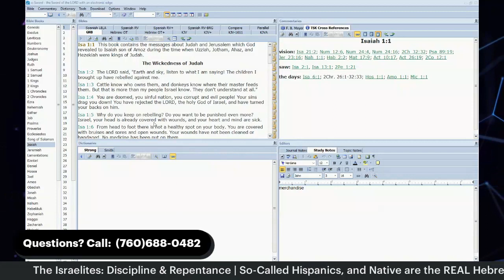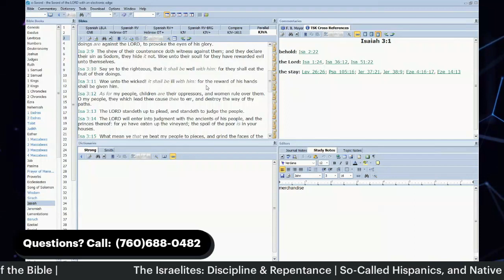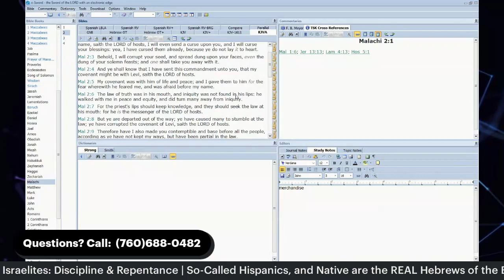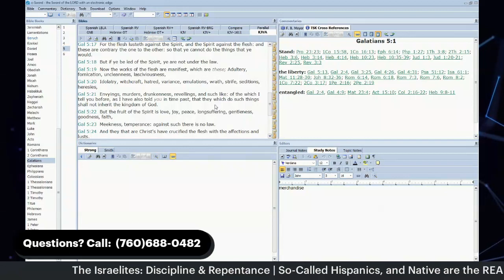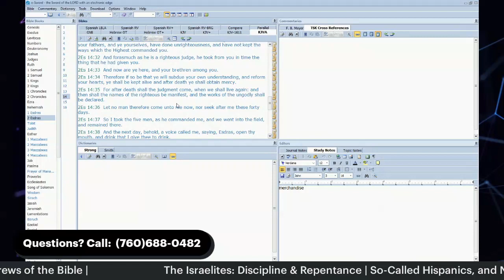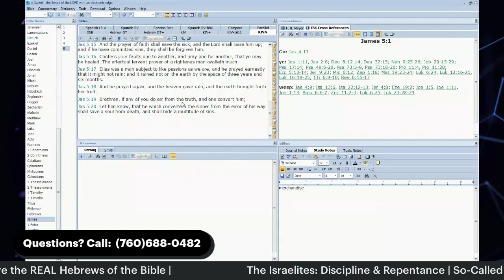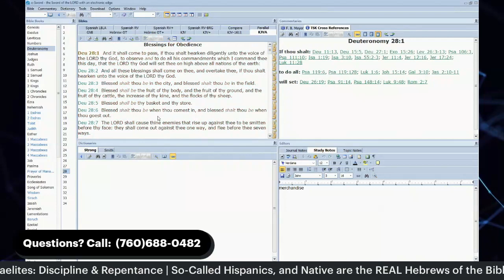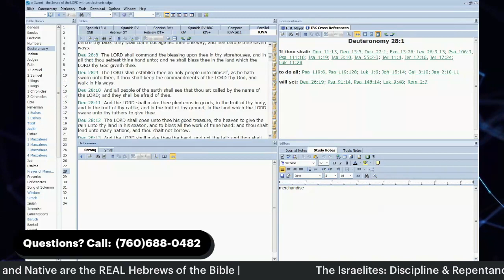The Israelite - Quick Edification Videos: Discipline | Hispanics, and Natives are the REAL Hebrews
Investigating biblical doctrines and destroying strongholds that are against the Truth!

Ezekiel 3:8 Behold, I have made thy face strong against their faces, and thy forehead strong against their foreheads.

This content does not belong to Bible Chronicles or claim this intellectual property. The content provided today has and always will belong to the content owner. As mentioned, Bible Chronicles does not intend to make use of any material for the purpose of harvesting gain. However, Title 17 of United States Copyright Law, states material in use can only be done when it's for theological, or general educational purposes.